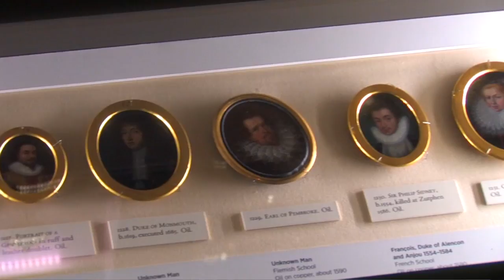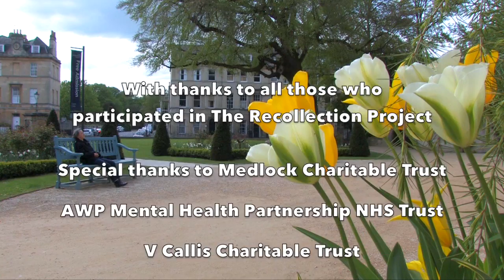The Recollection Project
Recollection was a therapeutic community art group running in BANES for individuals living with dementia, this includes their family member or carer.

Recollection was a collaboration between Rose Pickett , Art Psychotherapist  from BANES Older Adults
Therapies Team in Bath , two artists from Bath Artists' Studios and the Holburne Museum in Bath.

The group was a ten week pilot study that followed on from the positive results gained through the use of Art Psychotherapy in the assessment and treatment of dementia on wards and the community.

Rose Pickett says "On this occasion collaborative working has gained very positive results. It has enabled professionals involved to share expertise and join resources in order to respond to an unmet need and successfully deliver a further provision of care that would otherwise have not been provided for individuals if we as community organisations had worked in isolation".

The pilot study is currently being evaluated and it is hoped that the positive outcomes will enable Recollection to become a permanent provision.